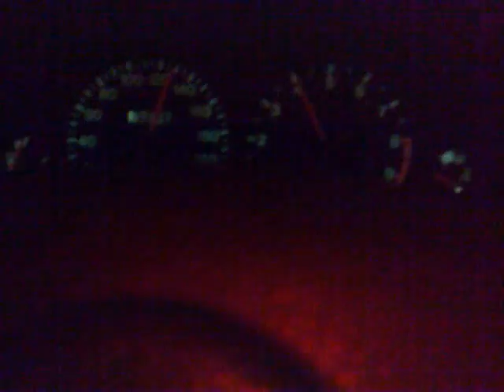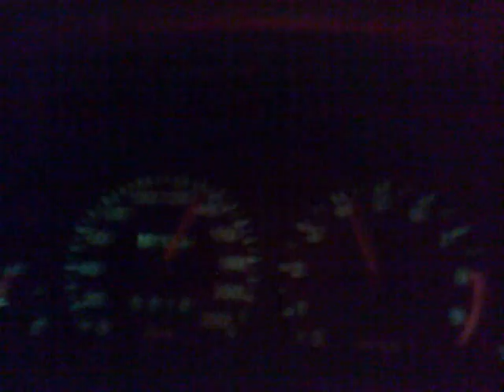Me cruizin @t A2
Even lekker cruizen op de A2.